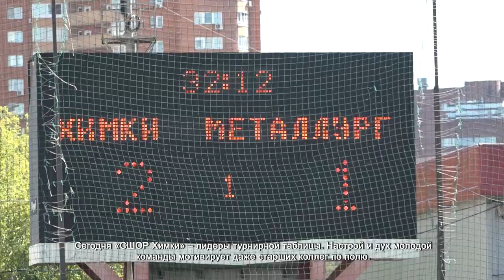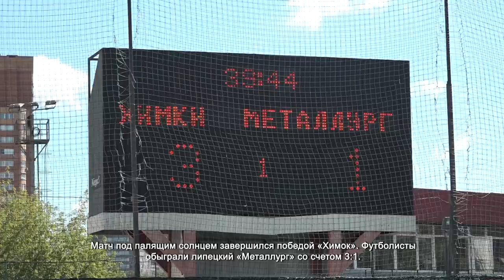ФУТБОЛЬНАЯ КОМАНДА «СШОР ХИМКИ» РАЗГРОМИЛА СОПЕРНИКОВ ИЗ ЛИПЕЦКА